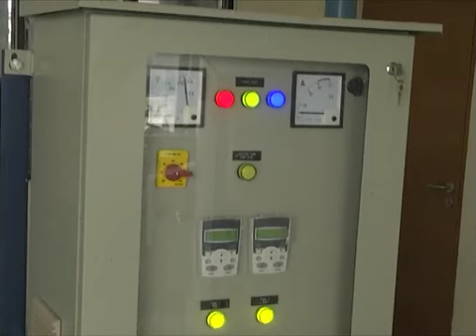Skim Air Percuma dinaikkan kepada 25 meter padu bermula Ogos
Bermula bulan depan Skim Bantuan Air Percuma kerajaan negeri Perak dinaikkan kepada 25 meter padu berbanding 20 meter padu pertama yang ditetapkan sebelum ini.